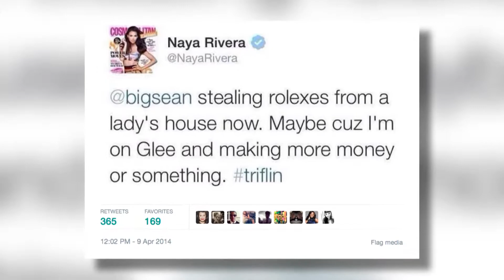¿Naya Rivera Expulsada de 'Glee'?